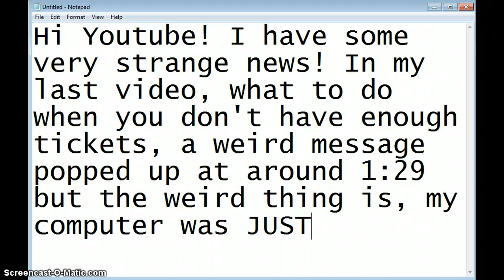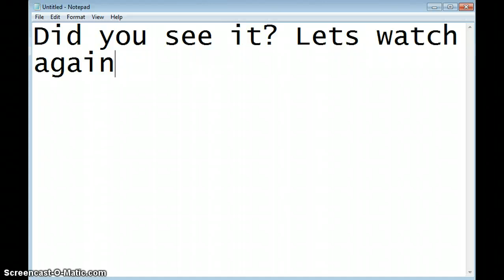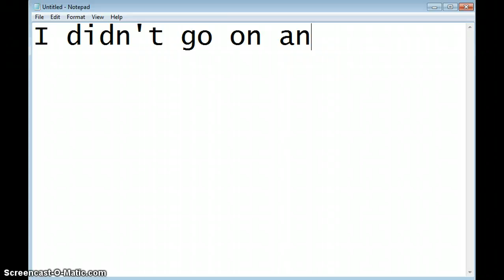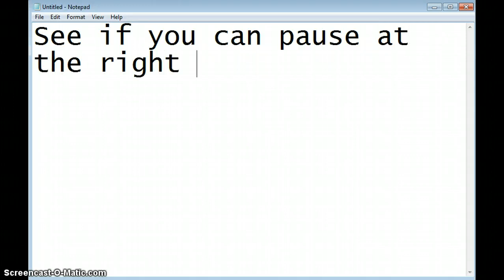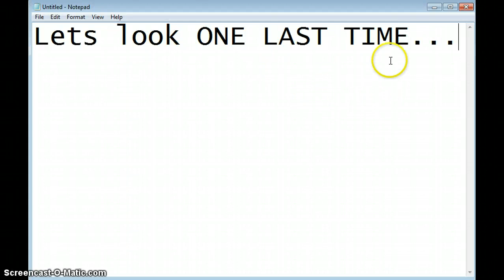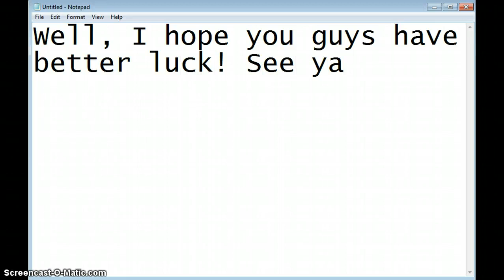A weird discovery! The secret behind my last video...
Weird weird weird weird weird weird weird weird werid WEIRD! Did I mention it's weird?